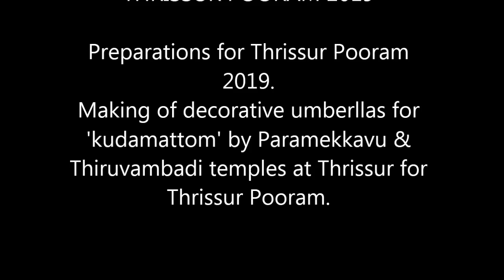Thrissur Pooram 2019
Decorative Umbrellas by Paramekkavu & Thiruvambadi temples.

Preparations for Thrissur Pooram 2019.
Making of decorative umbrellas for 'kudamattom' by Paramekkavu & Thiruvambadi temples at Thrissur for Thrissur Pooram.

Thrissur Pooram is one of the famous festivals of Kerala. It is celebrated annually at Vadakkunnathan temple premises. This year Thrissur Pooram is on 13 May 2015.